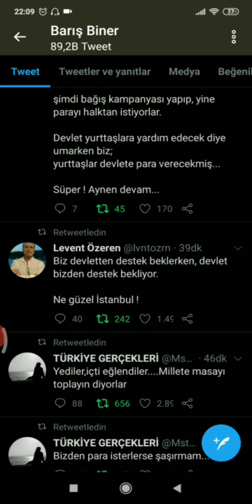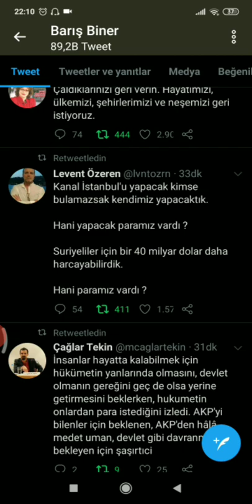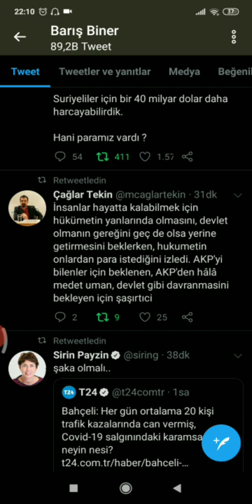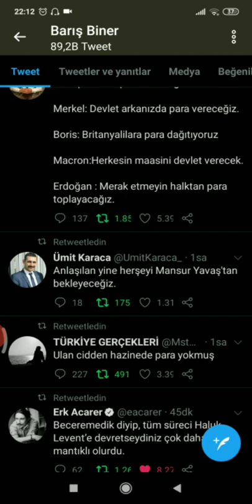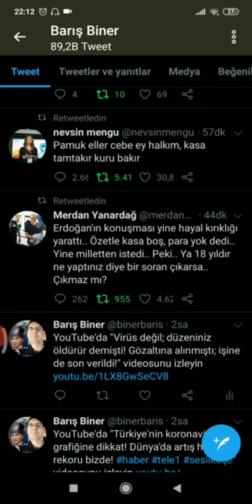ERDOĞAN KONUŞTU! TWİTTER YIKILDI! KASA BOŞ! DEVLET VATANDAŞTAN PARA İSTİYOR!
"HABERİN KANALI"
"TARAFSIZ YORUMLAR"
"FARKLI BİR BAKIŞ AÇISI..."
DOĞRU YERDESİNİZ...
Haberin gündemi...

İnstagram sayfam;